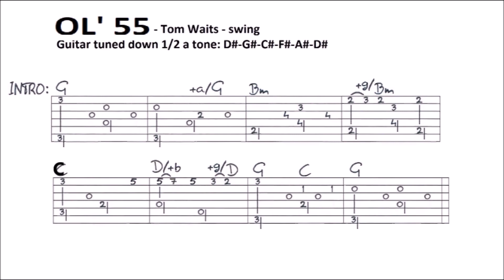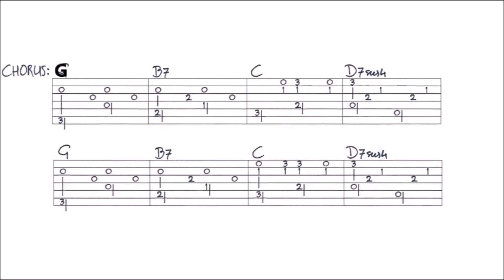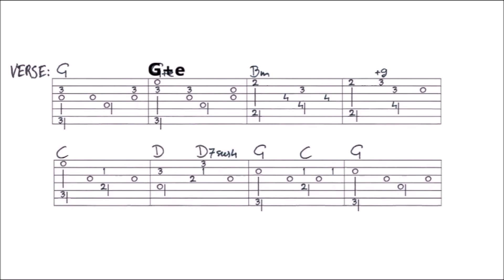OL' 55 - TOM WAITS fingerstyle GUITAR LESSON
In this lesson I show you how to play this song. You’ll find a VIDEO TAB at the end of this video, and a FULL TAB of this song on my